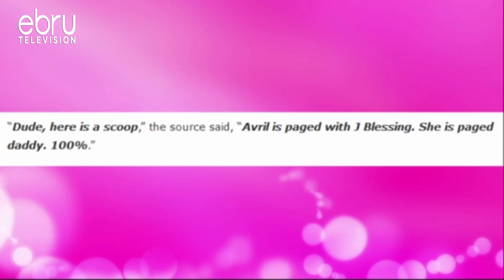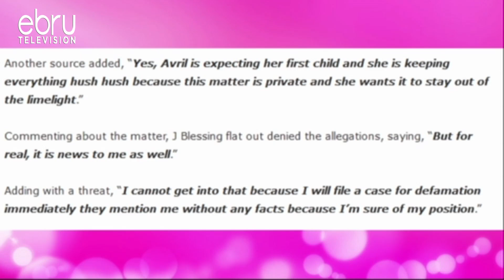Is Singer Avril Pregnant?